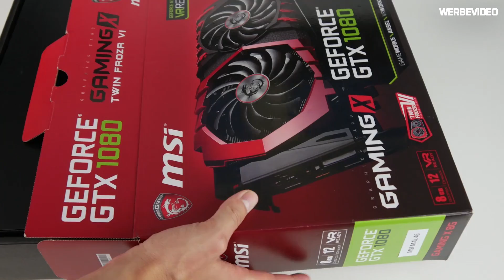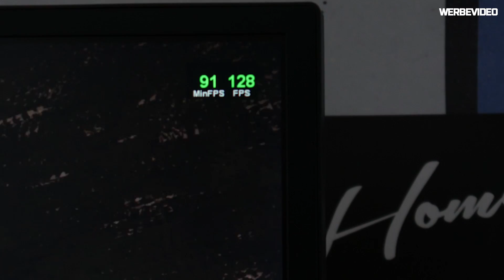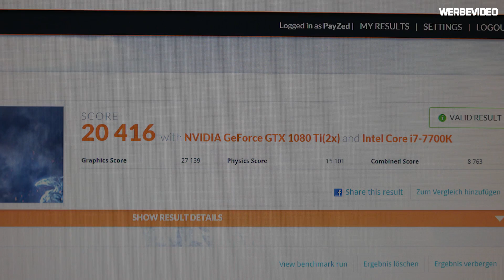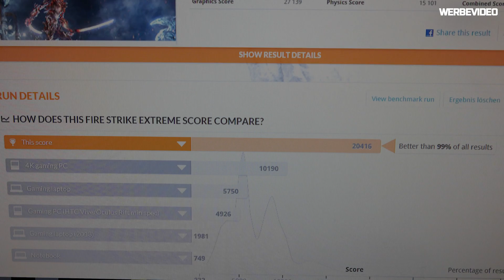5.500 EURO PC - MSI Aegis Ti3 mit zwei Geforce GTX 1080 Ti im Test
Nach dem letzten SLI-Video mit zwei Geforce GTX 1080, steigern wir das ganze noch ein wenig und schauen uns den Aegis Ti3 von MSI mit zwei 1080 Ti und weiteren High End-Komponenten an. Was der Komplett-PC für insgesamt 5.500 Euro kann, schauen wir uns gemeinsam im Video an.

Folge uns im sozialen Netz!

PLAYCENTRAL.DE